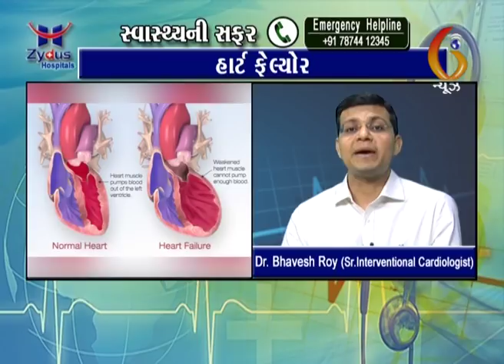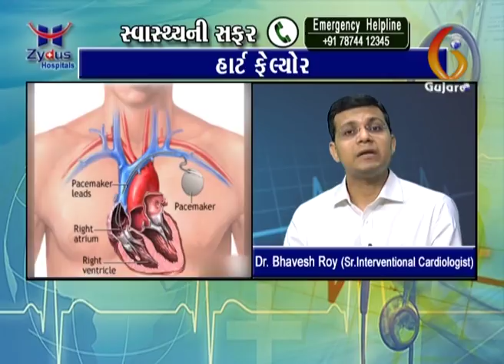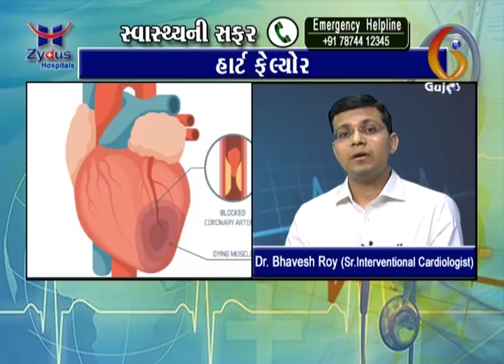Zydus Hospital - Heart Failure with Dr.Bhavesh Roy (Sr.Cardiologist)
Heart failure, sometimes known as congestive heart failure, occurs when your heart muscle doesn't pump blood as well as it should. Certain conditions, such as narrowed arteries in your heart (coronary artery disease) or high blood pressure, gradually leave your heart too weak or stiff to fill and pump efficiently.

Not all conditions that lead to heart failure can be reversed, but treatments can improve the signs and symptoms of heart failure and help you live longer. Lifestyle changes — such as exercising, reducing sodium in your diet, managing stress and losing weight — can improve your quality of life.

One way to prevent heart failure is to prevent and control conditions that cause heart failure, such as coronary artery disease, high blood pressure, diabetes or obesity.
Symptoms

    Illustration of a person with heart failure
    Heart failure

Heart failure can be ongoing (chronic), or your condition may start suddenly (acute).

Heart failure signs and symptoms may include:

    Shortness of breath (dyspnea) when you exert yourself or when you lie down
    Swelling (edema) in your legs, ankles and feet
    Rapid or irregular heartbeat
    Reduced ability to exercise
    Persistent cough or wheezing with white or pink blood-tinged phlegm
    Increased need to urinate at night
    Swelling of your abdomen (ascites)
    Very rapid weight gain from fluid retention
    Lack of appetite and nausea
    Difficulty concentrating or decreased alertness
    Sudden, severe shortness of breath and coughing up pink, foamy mucus
    Chest pain if your heart failure is caused by a heart attack